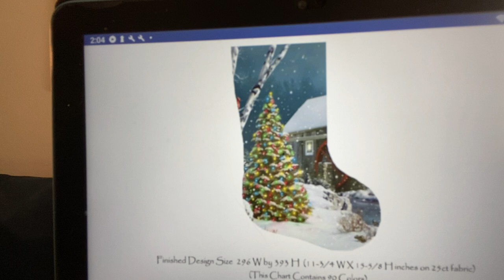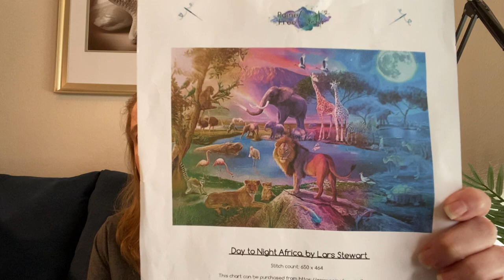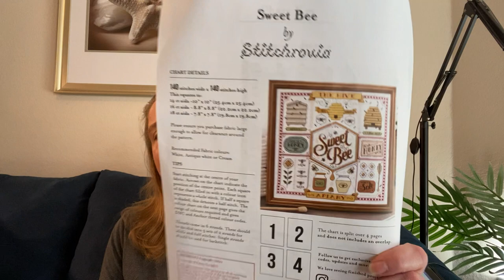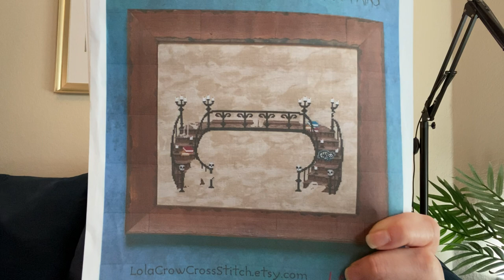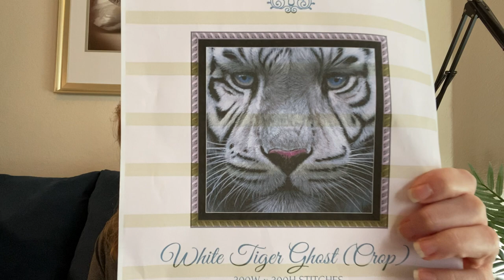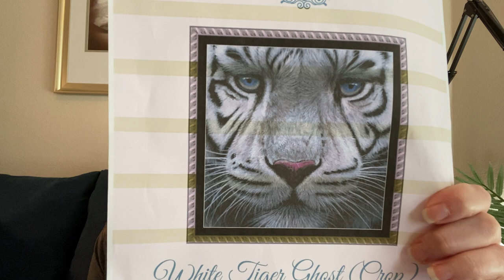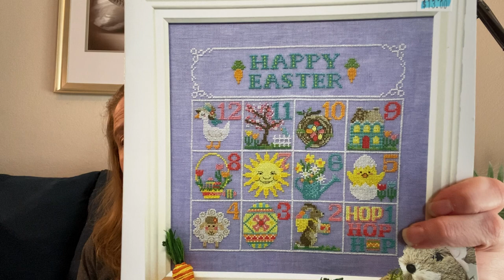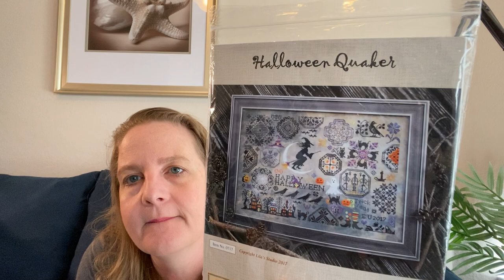Flosstube #25 - Middle of new start November!!